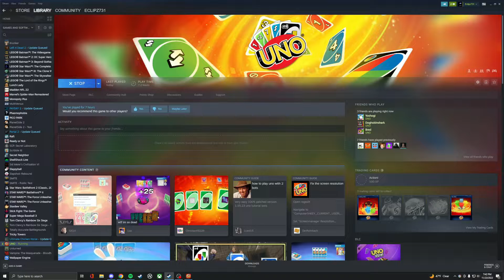UNO But It's Just Complaining